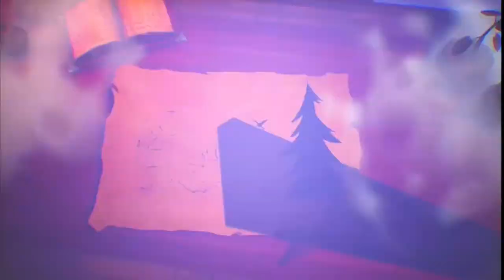D'escroc à Roi Citrouille ! | Pumpkin Jack (Découverte)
Pumpkin Jack est un jeu de plateforme en 3D, développé par Nicolas
Meyssonnier et édité par Headup, sorti le 23 octobre 2020.

"Vous incarnez Jack, le mythique seigneur à tête de citrouille ! Plongez au cœur d'une aventure épique à travers différents paysages fantastiques et aidez le Mal à triompher du Bien !"

Première vidéo de la série citrouillesque où on incarne tout sauf un épouvantail prêt à semer la pagaille dans le royaume !

A la prochaine pour de nouvelles vidéos,et de live

   HORAIRES 🔴LIVE : le lundi au dimanche (horaires mis sur discord ou l'anglet commu de
youtube tout les dimanche en fin de journee)

00:00 introctution
00:44 le récit de l 'histoire
03:16 début de l'aventure
13:40 le boss du niveaux 1
15:06 la conclusion